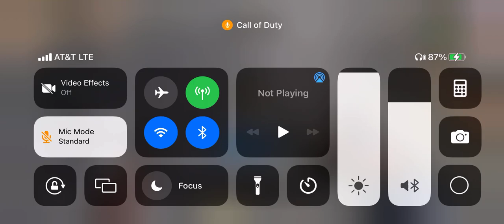1/8/22 On Station 4.0 - Win#4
Dock, Killhouse, Sakura, Nuclear Plant, Bus Station.